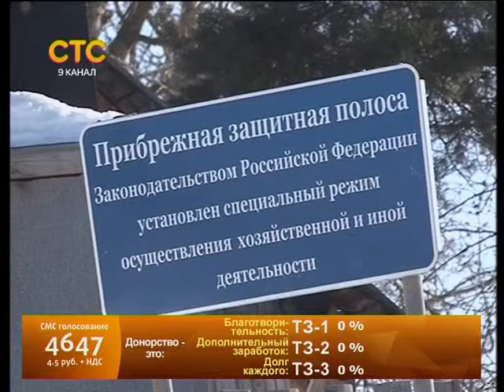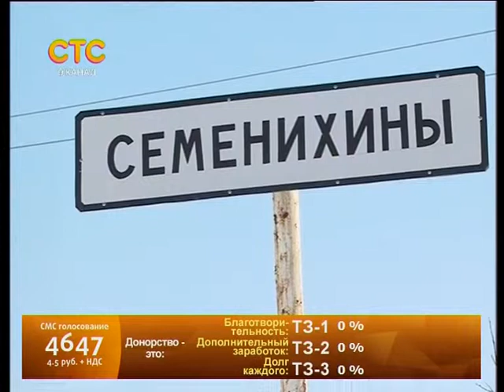В Сидоровке рушится дом в реку